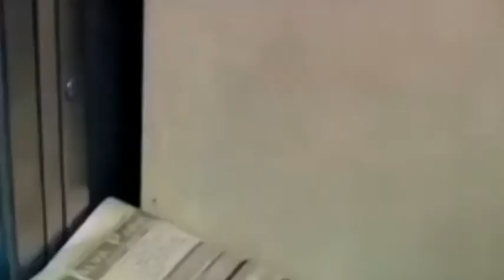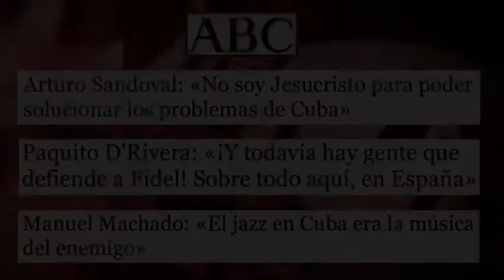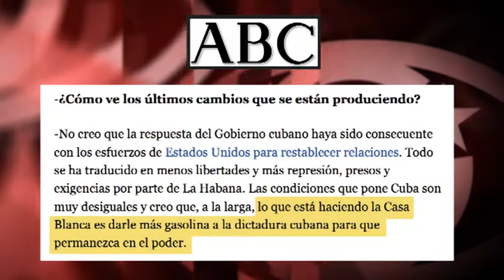Jazz en Cuba: ¿el Gobierno forma gratis a miles de músicos de un género que está “prohibido”?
(+Italiano/English/Français/Português)

Jazz in Cuba: government trains free to thousands of musicians in a genre that is "forbidden"?
Jazz em Cuba: o governo forma gratuitamente milhares de músicos de um gênero “proibido”?
Jazz à Cuba: le gouvernement dispense une formation aux milliers de musiciens gratuitement dans un genre qui est "interdit"?
Jazz a Cuba: il Governo forma gratuitamente migliaia di musicisti di un genere che è "proibito"?

En ABC, Paquito D'Rivera músico de posiciones ultraderechistas y defensor del bloqueo a Cuba (en la foto, en una manifestación contra Cuba en Nueva York, con una camiseta que insulta al Che), denunciaba que “en España (...) todavía hay gente que defiende a Fidel”. Habría que preguntarle entonces por qué en una supuesta “democracia” con la “libertad de prensa” que asegura falta en Cuba esa gente que defiende a la Revolución cubana jamás aparece entrevistada en los medios, si no es para ser linchada o anulada profesionalmente. Edición: Esther Jávega.